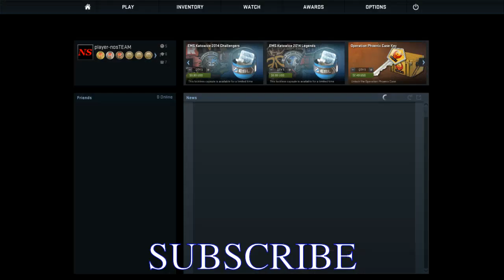CS:GO: The Game That Never Dies